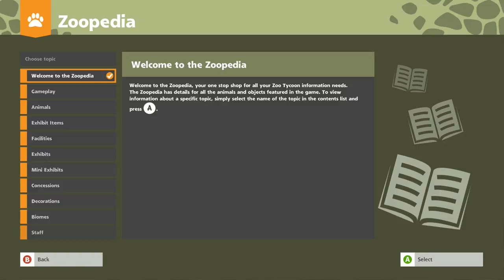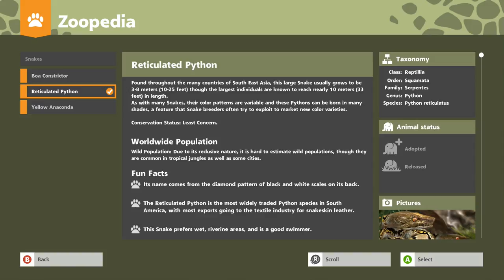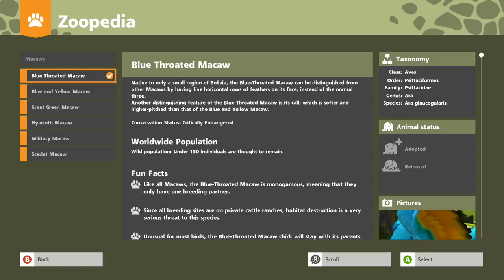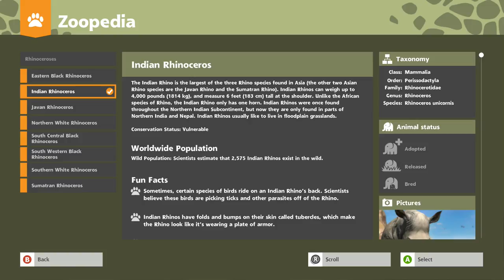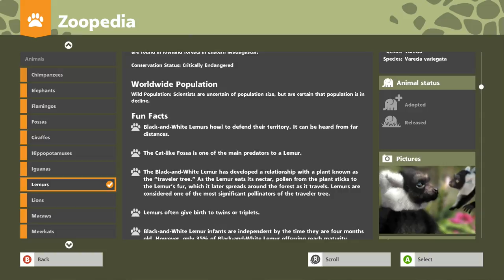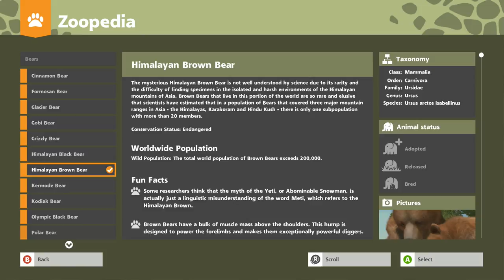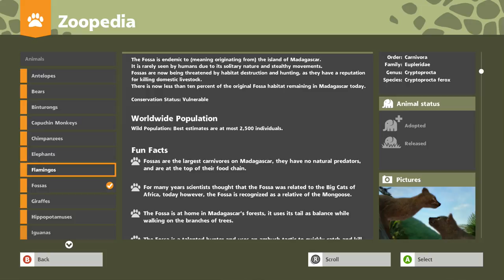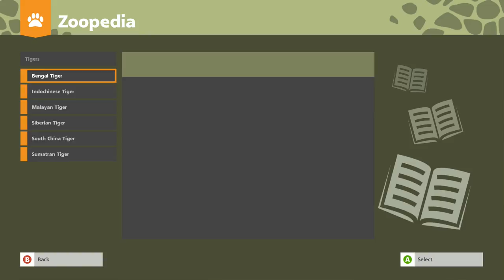Zoo Tycoon (Xbox One) | Let's Play #5 | Red Ball Of Fluffiness.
Long episode this as I try to tackle the entirety of the campaign episode in one go (and it's out first medium challenge one!) but we make it, and we're rewarded with plenty of new animals and...towards the end... one special one in particular.

To watch the rest of Zoo Tycoon as I do nothing but coo at adorable animals, click this linkie thing

Zoo Tycoon for the Xbox One, by the same company behind Kinectimals, is an adorable and animal packed (over 100 species!) zoo tycoon sim with more focus on cute animals than the actual tycoon bit. It's just, it's just awesome. Plus I get to pull faces at chimps. What more do you want eh?

You can learn lots and lots more about Zoo Tycoon for the Xbox One over on the wikipedia
"Zoo Tycoon was revealed at E3 2013 In June 2013 The game will feature a new level of up close interactions with the animals and zoo, according to Microsoft. A teaser trailer for the game shows some new features, for example, feeding an elephant.[5] This is the first time that the Zoo Tycoon (series) was on the consoles unlike its predecessors The Original Zoo Tycoon and Zoo Tycoon 2 which both are on PC on August 2013 during Gamescom 2013. The gameplay that was shown included elements of Zoo Tycoon 2 such as first person view, and new elements like feeding the animals in first person view or and having zoo keepers feed them instead. Tycoon Mode, which was introduced in the first Zoo Tycoon, has returned. The player can help animals with problems like changing moods, hunger, and thirst"

Or if you want to read some  reviews of the game, you can do that too! At these super handy dandy links... one of them is even a video. A VIDEO! -